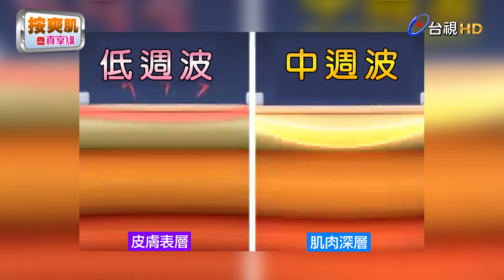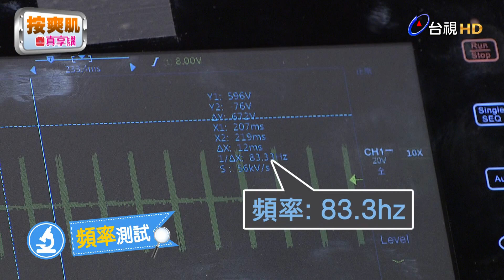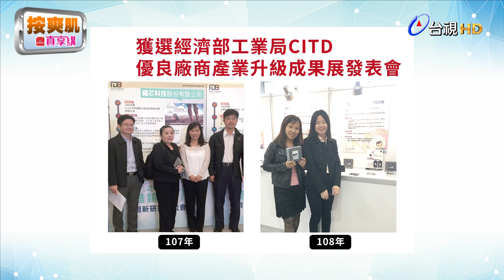消費情報讚(精華版)-按爽肌